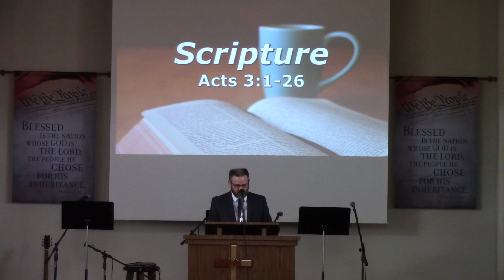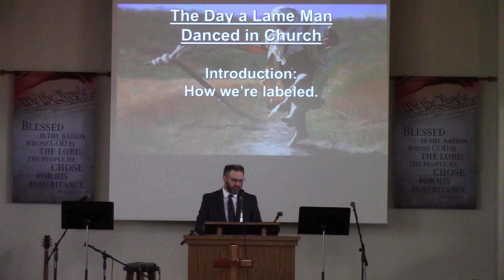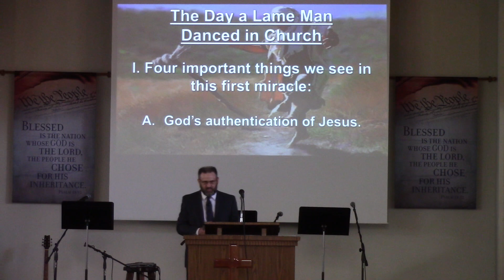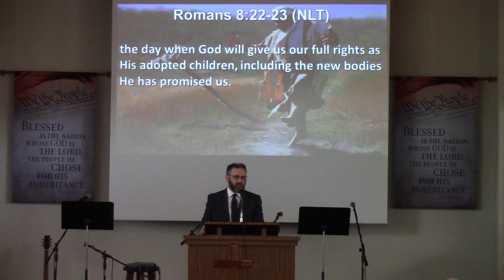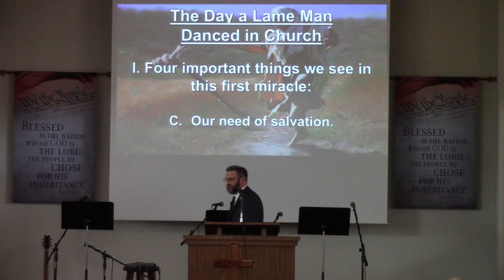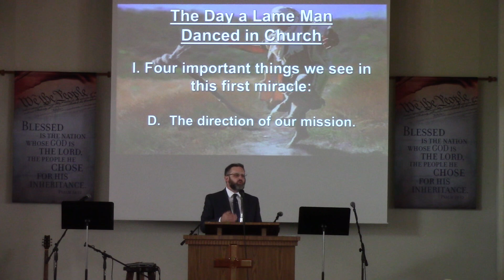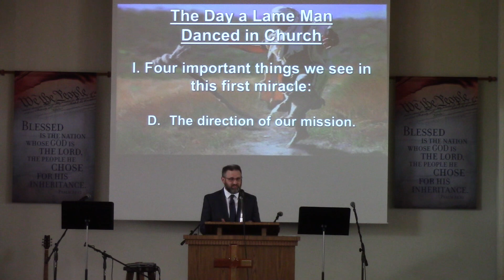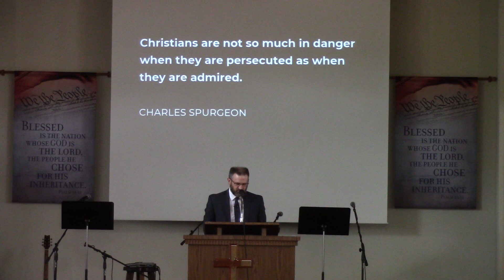June 23, 2024 Sermon from Calvary Bible Church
June 23, 2024 sermon from Calvary Bible Church.  The sermon is entitled, "The Day a Lame Man Danced in Church."  Scripture is from Acts 3:1-26.